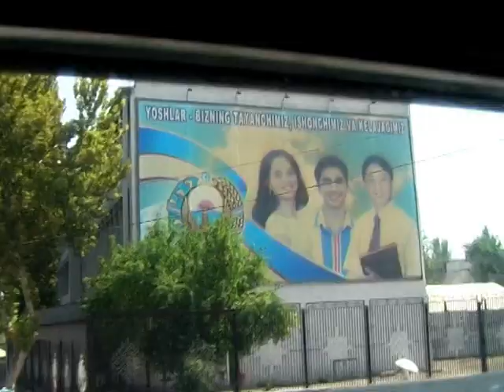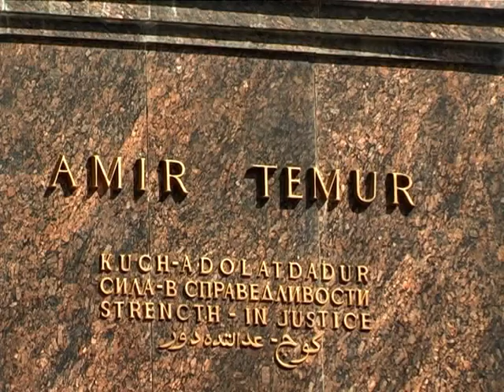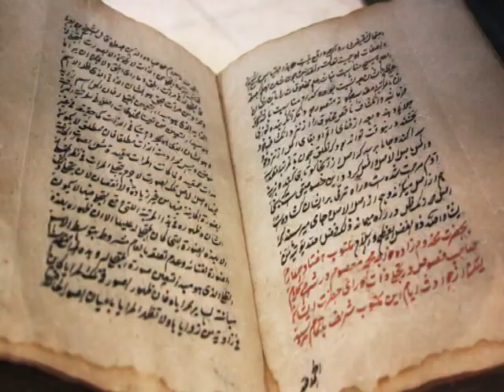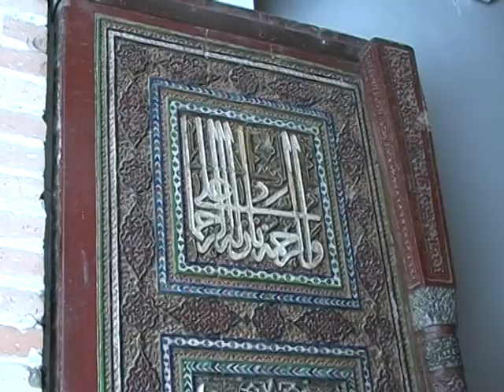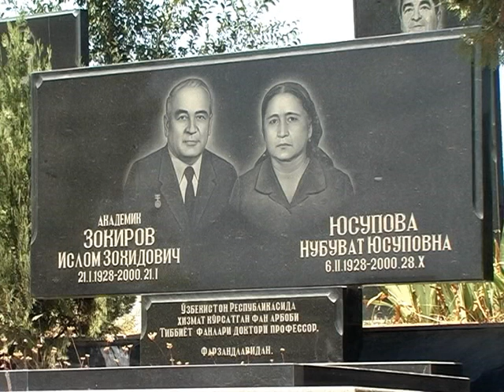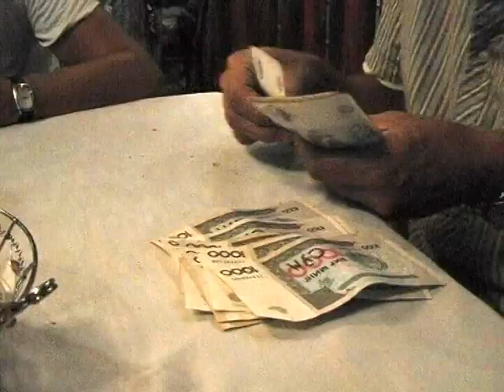Uzbekistans Perlen an der Seidenstraße 01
Legendäre Städte reihen sich wie Perlen an einer Kette entlang der Seidenstraße: Taschkent, Samarkand, Buchara, Chiva. Teil 1